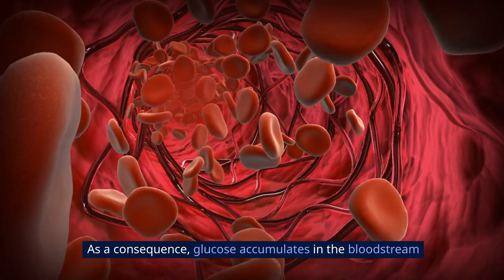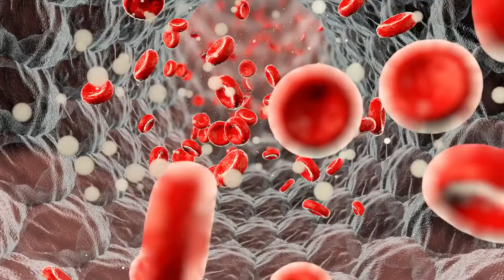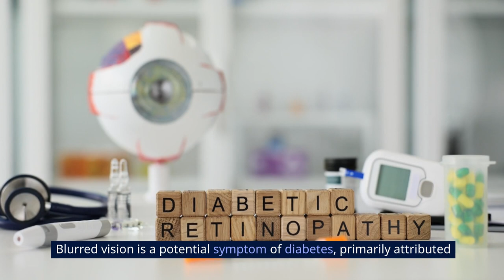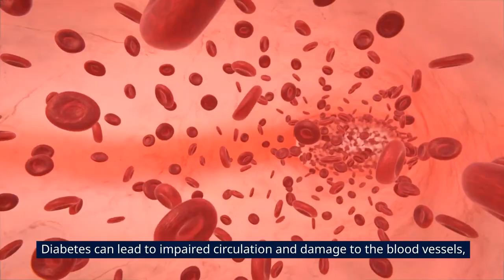10 Early Signs & Symptoms of Diabetes that You Should Know About!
Uncover the crucial signs and symptoms of diabetes in this informative video! 📹🔍 Early detection is key to managing diabetes effectively, so stay informed and take charge of your health. From increased thirst to unexplained weight loss, we'll guide you through the 10 early warning signs you should be aware of. Don't let diabetes catch you off guard – watch now to empower yourself with knowledge! 🌟